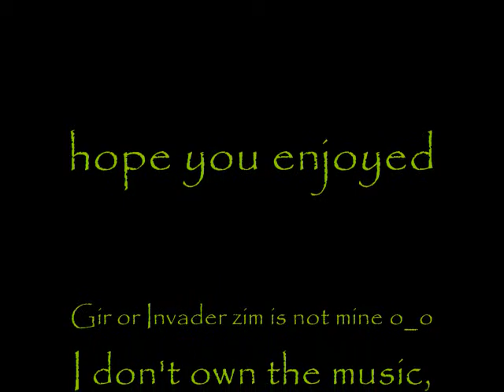Random Gir Amv